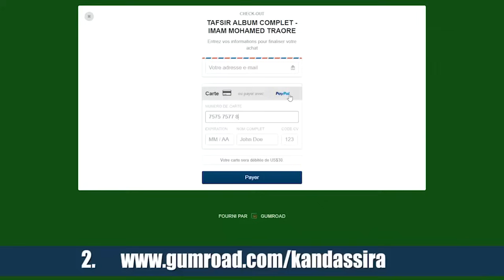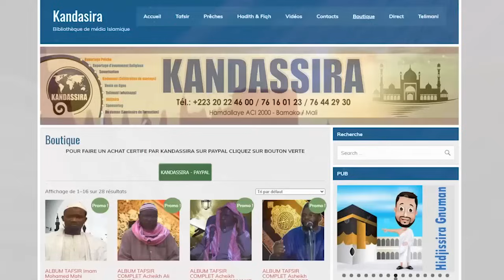#18_05_2024 _REPORTAGE IMAM MAHI A KOUTIALA